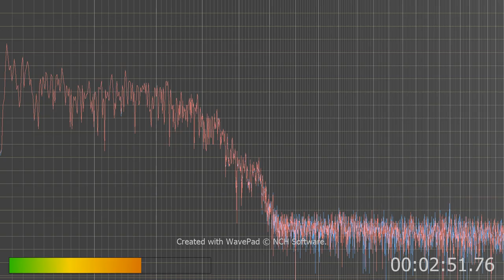Do you hear the deep bass guy like a tom tom drum making fun of my bit of Indian I have.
tell me thanks but I do.
I also hear them beg me to rape or kill someone tell me if you hear that too. thanks.